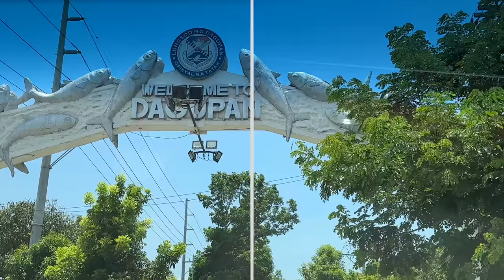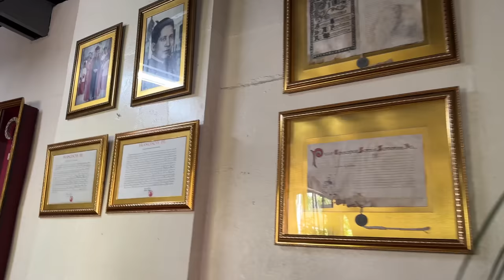VISITED DAGUPAN FOR THE BANGUS FESTIVAL! | Small Laude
OF COURSE! NO BASHING! IT'S FOR FUN!
Video Edit by: Savvy Studios PH

Small Laude